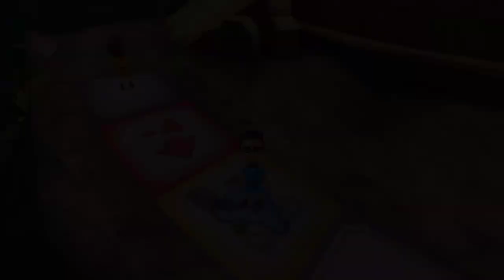WII PARTY (WII) - video 1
wiiparty es uno de esos juegos que cuando empiezas a jugar te das cuenta de lo divertido que es por la originalidad en sus pruebas como el tener que superarte a ti mismo y en un ambiente muy colorido y llamativo y el que a priori parece el modo principal es Juegos de fiesta, en el que competiremos cuatro jugadores y en el que podremos elegir entre cuatro juegos distintos, cada uno con sus propias reglas y objetivos, habiendo grandes diferencias entre ellos. El primero de ellos, Isla Aventura, es el más parecido a un juego de tablero con minijuegos, al más puro estilo Mario Party. Así, al principio de cada ronda un minijuego de todos contra todos decidirá el orden a la hora de tirar los dados, así como el valor del dado extra que obtendremos. Una vez los lancemos, avanzaremos un número determinado de casillas, pudiendo caer en alguna que tenga un efecto especial, como que nos permita avanzar (o retroceder) hasta cierta posición, que caigamos en una casilla de minijuegos o que perdamos un turno.